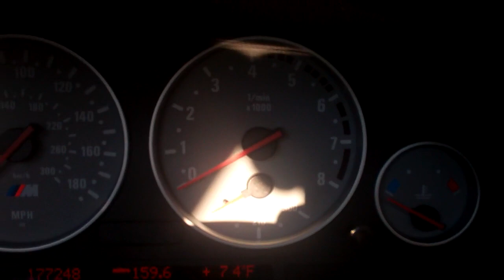Alex the Jungle Boy, Raz Walks the Plank 7/24/13 - Day 956